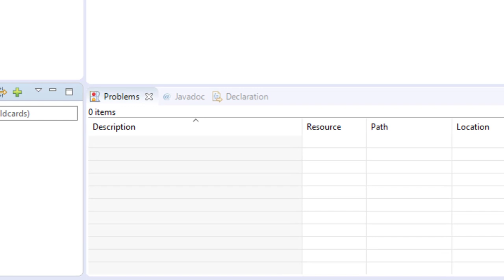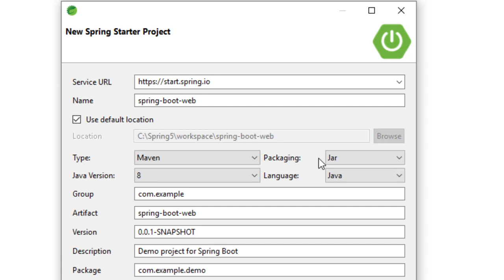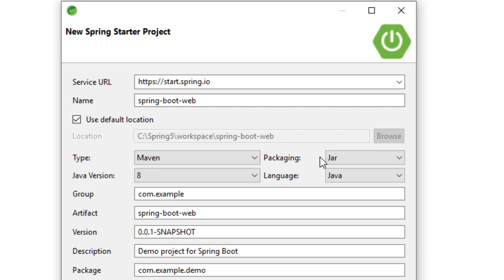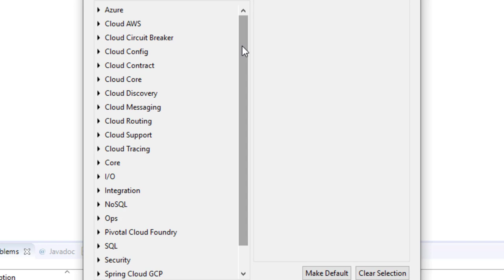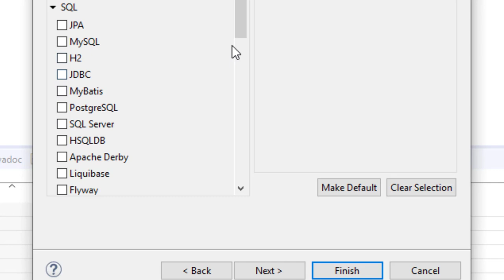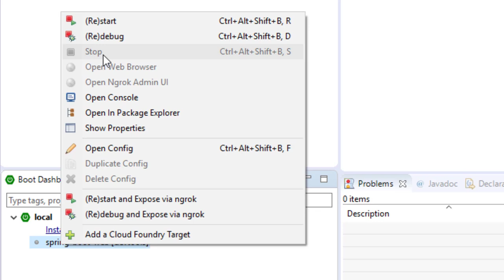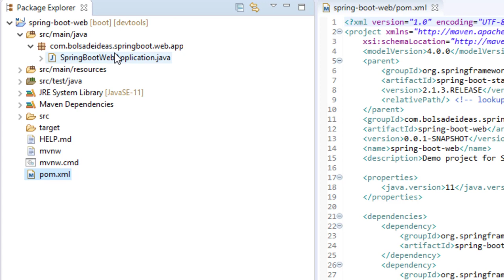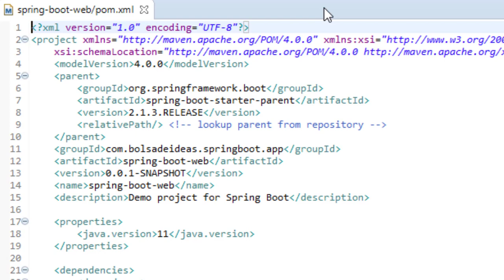Creando un proyecto Web con Spring Boot